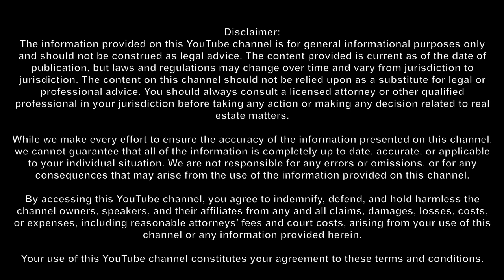Millennials are Flocking to Vegas: First Time Home Buying in the Silver State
Get ready to dive deep into the fascinating world of Las Vegas real estate, as we dissect the trends and share practical advice on the buying process in the Silver State. We've got a power-packed episode featuring Tracey Bennett, the Vice President of Sales at First American Title Insurance, and Michelle Beslow, Senior Loan Officer at Fairway Independent Mortgage. These industry veterans will guide you through the complexities of the home buying process, from pre-approval for a loan to negotiating an offer on a home.

Thinking of buying a home in Vegas? It's more than just picking a property; it's about understanding the dynamics of the market and the roles of realtors, lenders, and title/escrow companies. We're here to help you navigate the path, discussing everything from ensuring the protection of your earnest money deposit to the unique market conditions that present unprecedented opportunities. Whether it's your first time or you’re a seasoned investor, we’ve got you covered.

As we reach the final leg of our discussion, we delve into the closing process, shedding light on the communication and behind-the-scenes effort that goes into a successful deal. Hold onto your seats as we unravel the complexities of holding title and why consulting an accountant could be crucial to your investment. But hey, the excitement doesn't end there! We also talk about Las Vegas Aces' victory, the new Universal Horror Unleashed attraction at Area 51, and the expansion of the iconic Huntridge Theater by Jay Dodd. Join us; it’s a ride you don’t want to miss!Join hosts Trish Williams and Tiana Carroll every week as they provide comprehensive coverage of the Las Vegas real estate market. From market updates and current inventory to real estate news and expert opinions, this podcast brings you the latest information straight from the professionals in the industry. Unlike national news data, which can often be weeks or even months behind, Trish and Tiana provide real-time updates on what's happening in the local market each week. They also interview different professionals in the industry to provide a well-rounded perspective on a variety of real estate topics. Additionally, the podcast features bonus episodes, including "Community Spotlight," where a locally owned business is featured, and "Coaching Corner with Sharon Swanton," where listeners can learn how to improve their mindset to advance their career and personal life. Whether you're a buyer, seller, or investor, this podcast is a must-listen if you want to stay informed on the Las Vegas housing market.Trish Williams S.0175530 Tiana Carroll S.0178943Keller Williams the MarketplacesEach Office Is Independently Owned and Operated